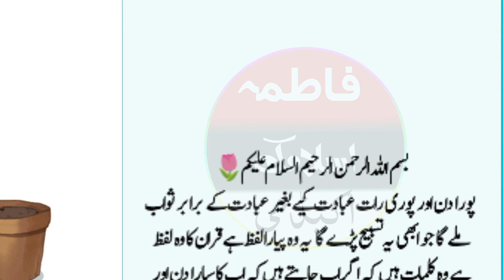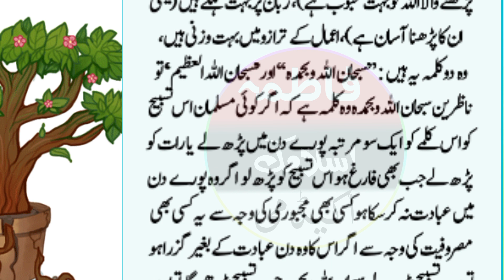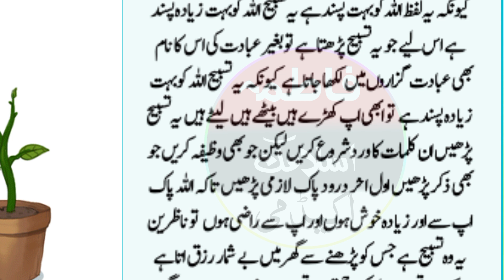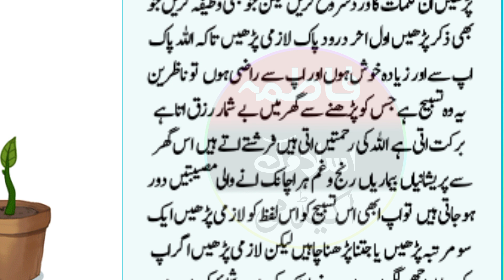Woh tasbih jo ibadat kiye bagair ibadat ke barabar sawab deti hai har raat lazmi Pade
Assalamu Alaikum
 in this wazifa Woh tasbih jo ibadat kiye bagair  ibadat ke barabar sawab deti hai  har raat lazmi Pade

 your searches👇
best wazifa for everything,
ghar me barkat ke liye wazifa,
la hawla wala quwwata ka wazifa,
best wazifa for SUccess in life,
rozi ke liye powerful wazifa,
rizq ki tangi door karne ka wazifa,powerful wazifa for money dolat ka,
amal
gaibi dolat hasil karne ka wazifa,
dolat mand hone ka wazifa,
wazifa for rizq and wealth,
paise mnein barkat ka wazifa,
daulat pane ka wazifa,
urgent paise ki jarurat ka wazifa,
izzat aur daulat pane ka wazifa,powerful wazifa for any hajat,
tijarat me barkat ka wazifa,
powerful wazifa for dua acceptance,
paise nikalne ka wazifa
allah ka powerful wazifa,
junaid jamshed wazifa for rizq,
wazifa for debt relief,
surah ikhlas ka powerful wazifa,
paise hasil karne ka wazifa,
wazifa by ajmal raza qadri
islamic wazifa for problems in urdu,
aulad ke liye powerful wazifa,
dolat mand hone ka wazifa ubqari,
dolat mand hone ki dua,
surah fatiha ka powerful wazifa,
alhamdulillah ka wazifa,
best darood sharif wazifa
karodpati banne ka wazifa
wazifa for wealth,Fatima Islamic acedmy,